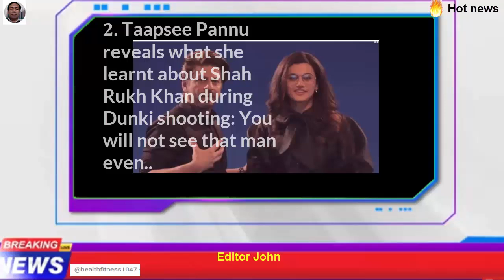Ranbir Kapoor's new look revealed by Aalim Hakim. Internet speculates whether it's for Dhoom 4 or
Ranbir Kapoor's new look revealed by Aalim Hakim. Internet speculates whether it's for Dhoom 4 or Animal Park